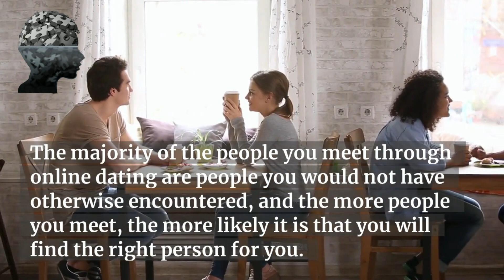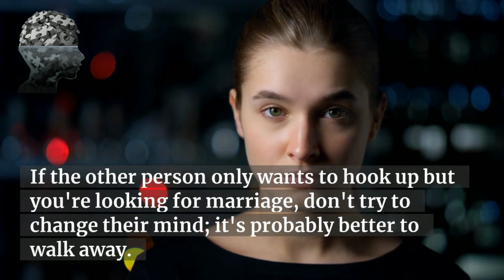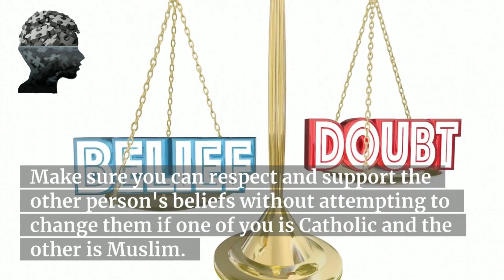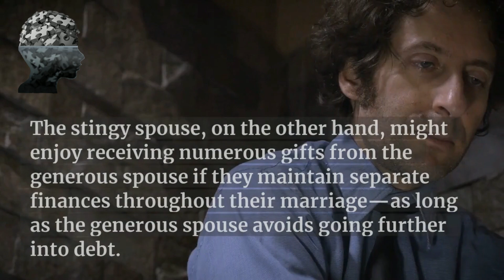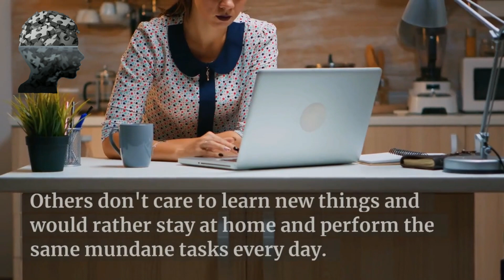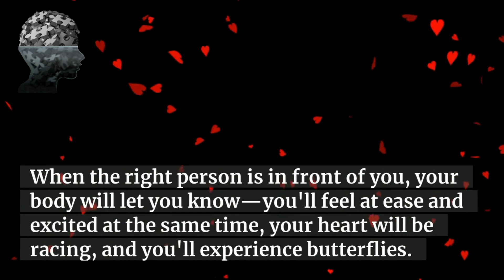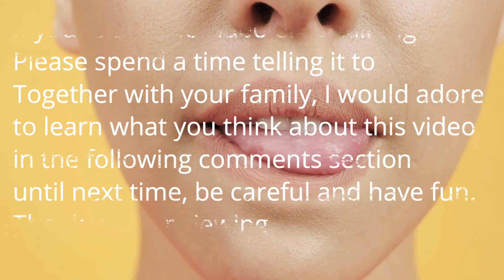SIGNS A GUY NEEDS TO GET LAID | Quotes About Life Lessons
From "know your worth" to "know your goals," these quotes will help you navigate life in a positive and successful way.